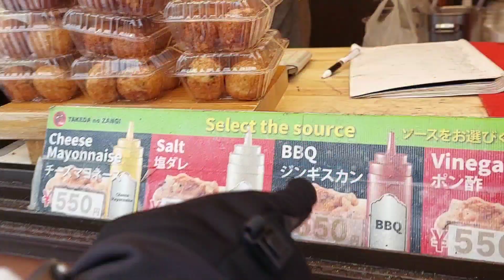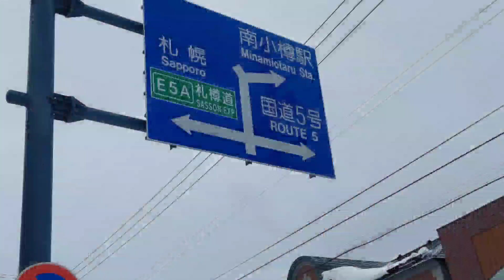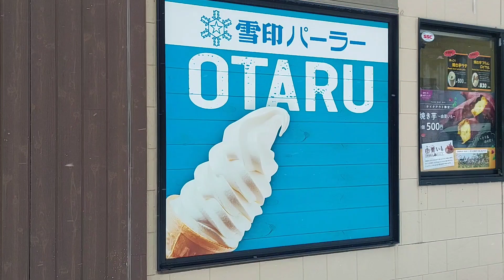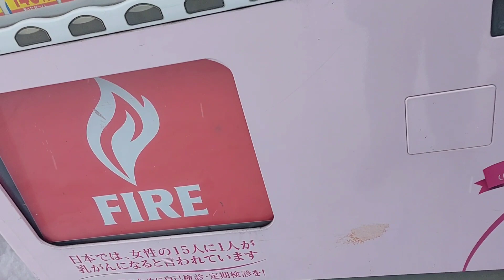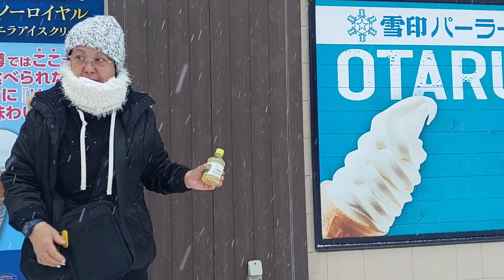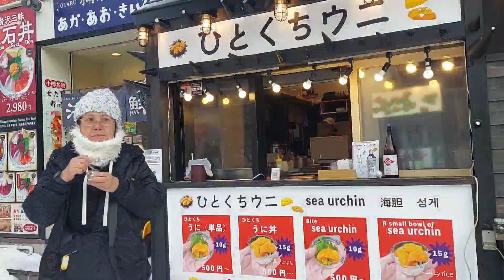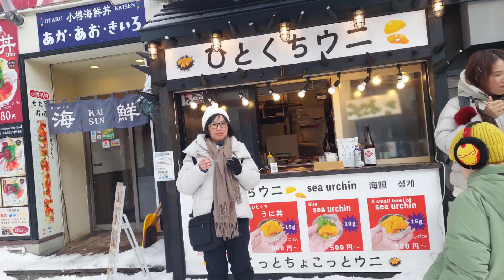Hokkaido trip Day 4 Otaru